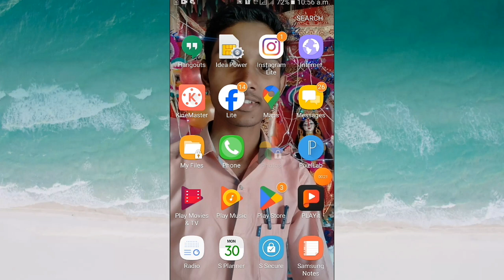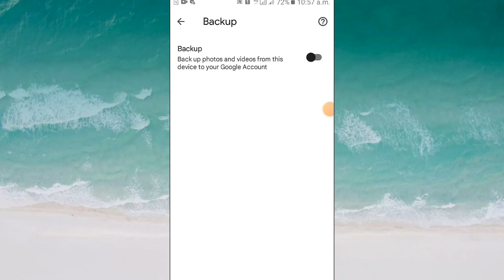google photo ka backup kaise band kare | how off backup in google photo